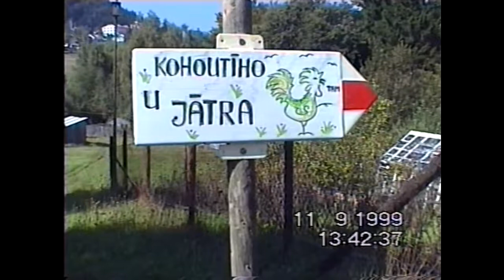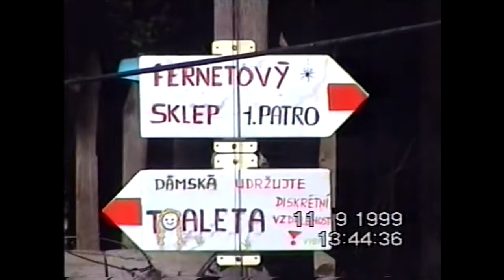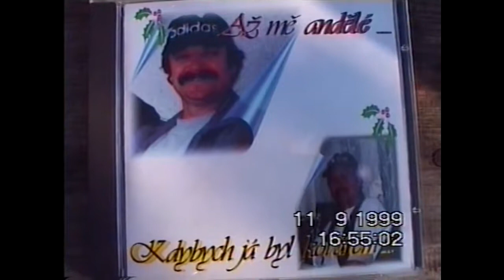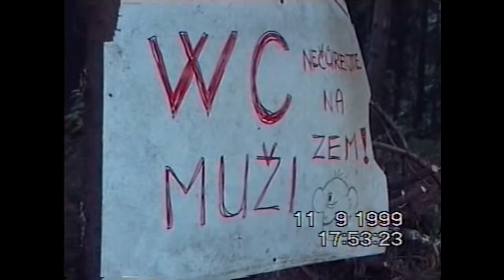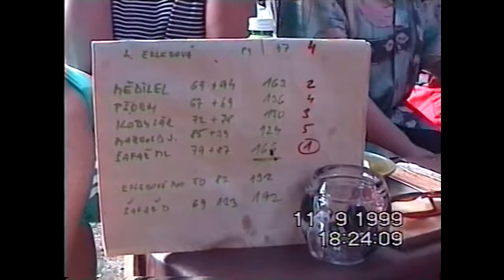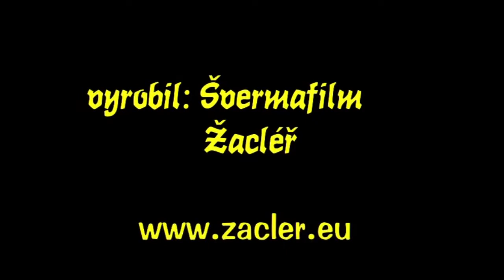Hornický den u Játrového Kohouta 1999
Hornický den v roce 1999 pořádal Jan Forro na svá zahrádce u Bukviček.